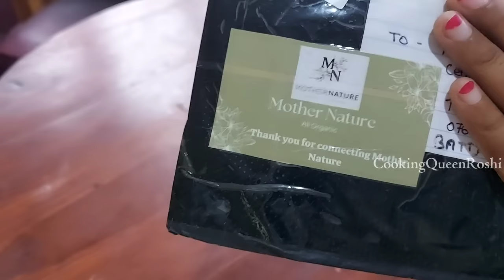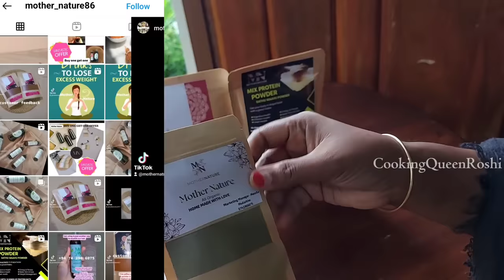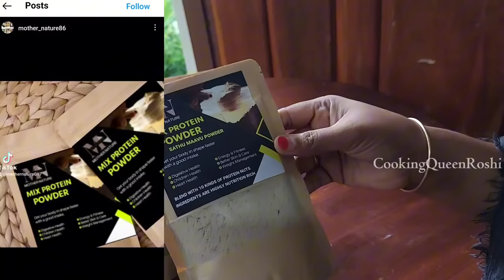90's Kids க்குத்தான் இதோட அருமை புரியும் |இடியாப்பம் பிரியாணி| Shawarma recipe | Dinner Party ideas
90's Kids க்குத்தான் இதோட அருமை புரியும் |இடியாப்பம் பிரியாணி| Shawarma recipe | Dinner Party ideas

 MOTHER NATURE
Contact Detail